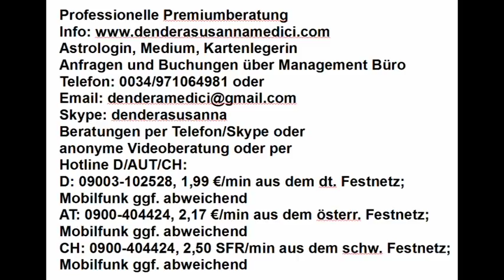Vedisches Horoskopanalyse (Etaisira)